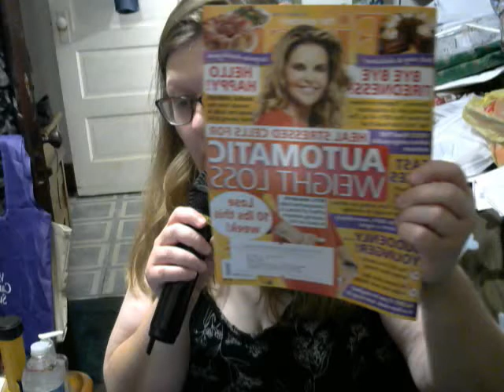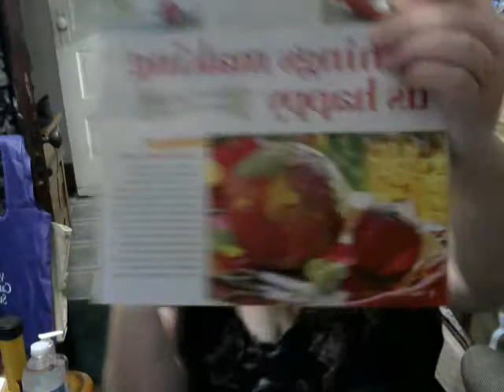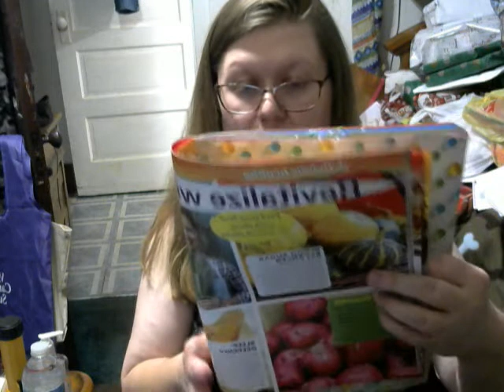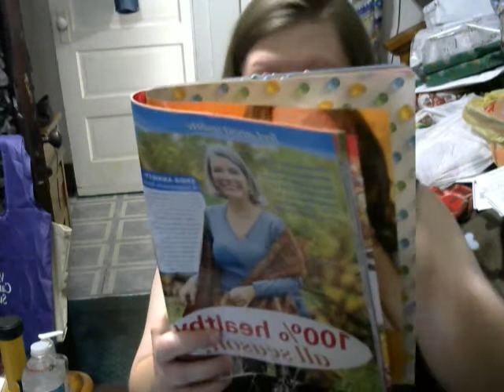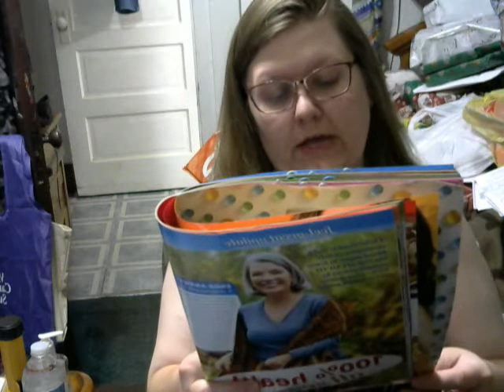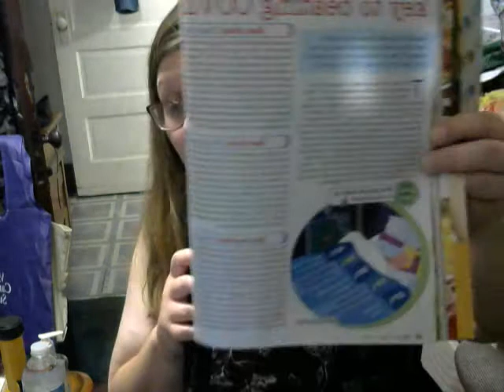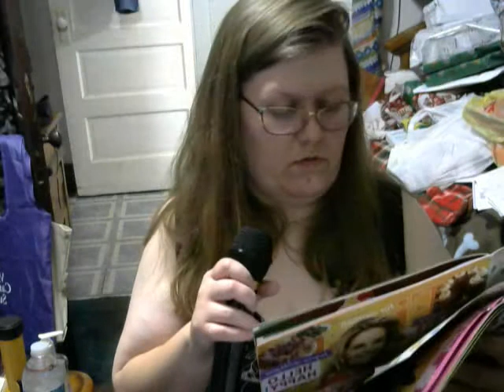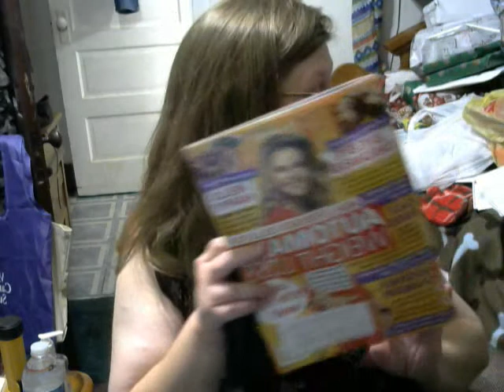First Magazine November